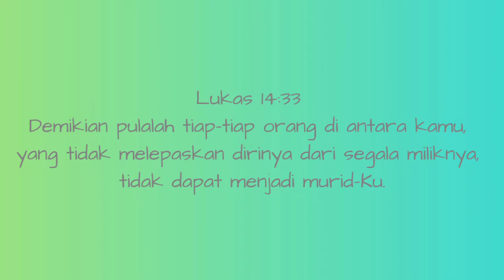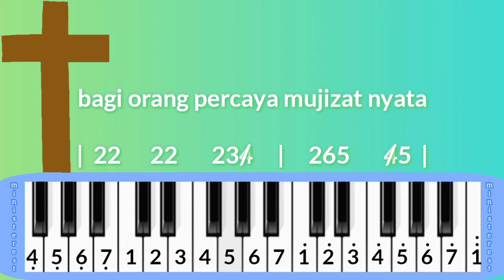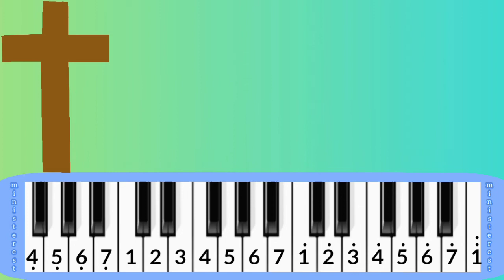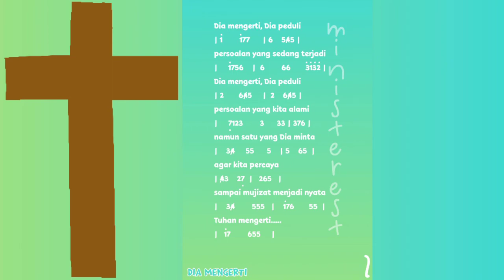DIA MENGERTI : PIANIKA ❲MELODICA❳ TUTORIAL | LAGU ROHANI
Lukas 14:33

NOT PIANIKA DAN LIRIK LAGU DIA MENGERTI

terkadang kita merasa

tak ada jalan terbuka

tak ada lagi waktu, terlambat sudah

Tuhan tak pernah berdusta

Dia s'lalu pegang janjiNya

bagi orang percaya mujizat nyata

Dia mengerti, Dia peduli

persoalan yang sedang terjadi

persoalan yang kita alami

namun satu yang Dia minta

agar kita percaya

agar kita percaya

Tuhan mengerti.
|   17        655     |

syalom somin, not pianika ada di video, ada di kolom deskripsi, sama ada juga di

makasih yaaaa 😊